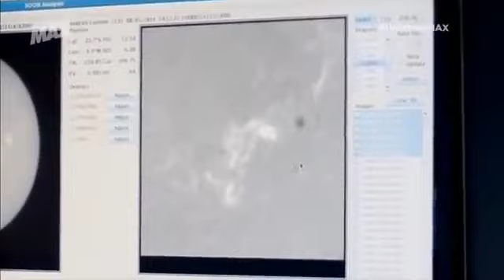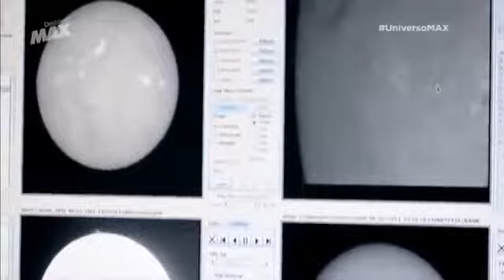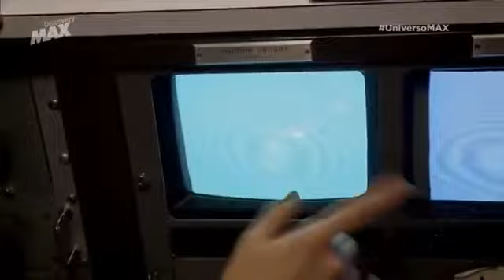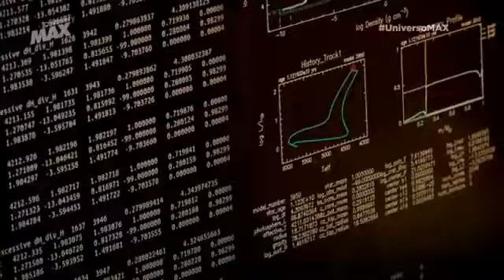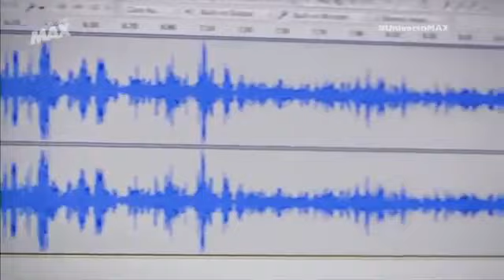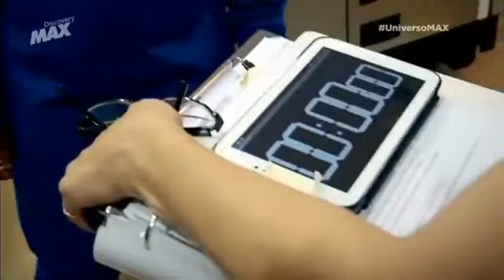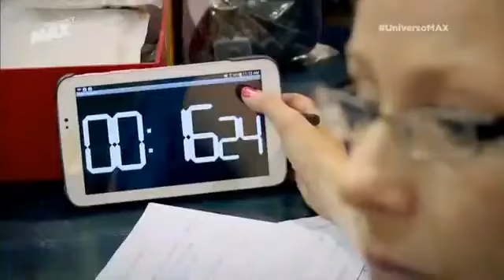EL SOL - (DOCUMENTAL ASOMBROSO)